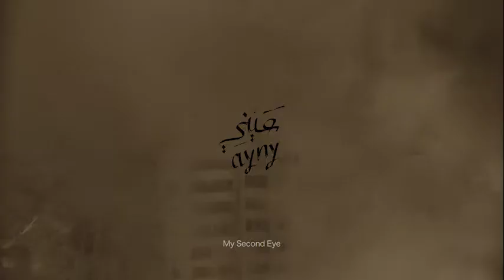My Second Eye Trailer 2017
A cruel war has taken the home of two brothers. Their mother fosters the seed of a new life and tries to shield them from danger. Despite her worries, the boys keep chasing their childhood dream to play music with an instrument they have fallen in love with – a beautiful oud.
Director: Ahmad SalehProducers: Stefan Gieren, Ahmad Saleh
Germany, Jordan, Palestine 2016
Duration: 11 min
Language: Arabic with English subtitles

SUNBIRD Short